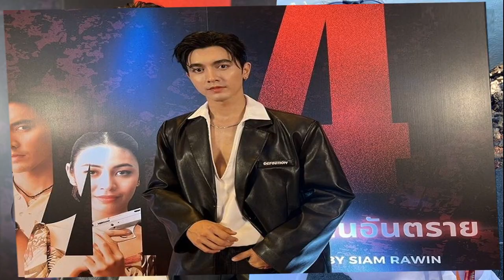ครม แต่งตั้ง บิ๊กขรก ล็อตใหญ่ ‘เศรษฐเกียรติ’ เลขาส ป ก ต่ออายุปลัดทส เลขาสศช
24 ก.ย. 2567
15:04 น.
ครม. ตั้ง ‘เศรษฐเกียรติ กระจ่างวงษ์’ นั่งเลขาส.ป.ก. ‘สุริยพล’ อธิบดีกรมชลฯ ต่ออายุขรก.เพียบ ‘ปลัดทส.-เลขาฯสศช.’ โอนรองปลัดยุติธรรม นั่งรองเลขา ศอ.บต.

เมื่อวันที่ 24 ก.ย.2567 ที่ทำเนียบรัฐบาล นายจิรายุ ห่วงทรัพย์ ที่ปรึกษาของนายกรัฐมนตรี แถลงผลประชุมคณะรัฐมนตรี (ครม.) ว่า ครม.เห็นชอบการต่อเวลา นายฉันทานนท์ วรรณเขจร เลขาธิการสำนักงานเศรษฐกิจการเกษตร (ครั้งที่ 1) ตามที่กระทรวงเกษตรและสหกรณ์ เสนอตั้งแต่วันที่ 1 ต.ค.2567 ถึงวันที่ 30 ก.ย. 2568
ครม.เห็นชอบต่อเวลาการดำรงตำแหน่งของ นายจตุพร บุรุษพัฒน์ ปลัดกระทรวงทรัพยากรธรรมชาติและสิ่งแวดล้อม (ครั้งที่ 2) ตั้งแต่วันที่ 1 ต.ค. 2567 ถึงวันที่ 30 ก.ย. 2568
ครม.อนุมัติต่อเวลาการดำรงตำแหน่งของ นายดนุชา พิชยนันท์ เลขาธิการสภาพัฒนาการเศรษฐกิจและสังคมแห่งชาติ (สศช.) สำนักนายกรัฐมนตรี ซึ่งจะดำรงตำแหน่งดังกล่าวครบ 4 ปี ในวันที่ 30 ก.ย. 2567(ครั้งที่ 1) ตั้งแต่วันที่ 1 ต.ค. 2567 ถึงวันที่ 30 ก.ย.

ครม.เห็นชอบต่อเวลาการดำรงตำแหน่งประเภทบริหาร นักบริหารการทูตระดับสูง ของ น.ส.พรรณนภา จันทรารมย์ เอกอักรราชทูต สถานเอกอัครราชทูต ณ กรุงเทลอาวีฟ รัฐอิสราเอล (ครั้งที่ 2) ออกไปอีก 1 ปี ตั้งแต่วันที่ 1 ต.ค. 2567 ถึงวันที่ 30 ก.ย.2568

ครม. เห็นชอบแต่งตั้งข้าราชการพลเรือนสามัญ ให้ดำรงตำแหน่งประเภทบริหารระดับสูง ตามที่ กระทรวงเกษตรและสหกรณ์ เสนอจำนวน 8 ราย ดังนี้ 1.นายถาวร ทันใจ ผู้ตรวจราชการกระทรวง เป็นรองปลัดกระทรวง 2.นางอัญชลี สุวจิตตานนท์ ผู้ตรวจราชการกระทรวง เป็น รองปลัดกระทรวง 3.นายเศรษฐเกียรติ กระจ่างวงษ์ รองปลัดกระทรวง เป็น เลขาธิการสำนักงานการปฏิรูปที่ดินเพื่อเกษตรกรรม (ส.ก.ป.)

4.นายนวนิตย์ พลเคน รองปลัดกระทรวง เป็น อธิบดีกรมหม่อนไหม 5.นายวิณะโรจน์ ทรัพย์ส่งสุข เลขาธิการ ส.ป.ก. เป็น อธิบดีกรมตรวจบัญชีสหกรณ์ 6.นายชัยวัฒน์ โยธคล ผู้ตรวจราชการ เป็น เลขาธิการสำนักงานมาตรฐานสินค้าเกษตรและอาหารแห่งชาติ 7.นายทวีศักดิ์ ธนเดโชพล ผู้ตรวจราชการ เป็น อธิบดีกรมพัฒนาที่ดิน และ8.นายสุริยพล นุชอนงค์ รองอธิบดีกรมชลประทาน เป็น อธิบดีกรมชลประทาน

ครม.เห็นชอบ แต่งตั้งตามที่ กระทรวงดิจิทัลเพื่อเศรษฐกิจและสังคม เสนอ 4 ราย ดังนี้ 1.นายเวทางค์ พ่วงทรัพย์ รองปลัดกระทรวง เป็น เลขาธิการคณะกรรมการดิจิทัลเพื่อเศรษฐกิจและสังคมแห่งชาติ 2.นายภุชพงค์ โนดไธสง เลขาธิการคณะกรรมการดิจิทัลเพื่อเศรษฐกิจและสังคมแห่งชาติ เป็น ผู้อำนวยการสำนักงานสถิติแห่งชาติ

3.นางปิยนุช วุฒิสอน ผอ.สำนักงานสถิติแห่งชาติ เป็น รองปลัดกระทรวง 4.น.ส.สุกันยาณี ยะวิญชาญ ผู้ตรวจราชการ เป็น อธิบดีกรมอุตุนิยมวิทยา

ครม.เห็นชอบ แต่งตั้งตามที่ ศูนย์อำนวยการบริหารจังหวัดชายแดนภาคใต้ (ศอ.บต.) เสนอรับโอน ร.ต.อ.ปิยะ รักสกุล รองอธิบดีกรมสอบสวนคดีพิเศษ กระทรวงยุติธรรม เป็น รองเลขาธิการ ศอ.บต.
ครม.เห็นชอบ แต่งตั้งข้าราชการ ตามที่กระทรวงการคลัง เสนอ จำนวน 9 ราย ดังนี้
1.นายเอกนิติ นิติทัณฑ์ประภาศ อธิบดีกรมสรรพสามิต เป็น อธิบดีกรมธนารักษ์ 2. น.ส.กุลยา ตันติเตมิท อธิบดีกรมสรรพากร เป็น อธิบดีกรมสรรพสามิต 3. นายปิ่นสาย สุรัสวดี รองปลัดกระทรวง เป็น อธิบดีกรมสรรพากร 4.นายวินิจ วิเศษสุวรรณภูมิ ที่ปรึกษาด้านพัฒนาฐานภาษี นักวิเศราะห์นโยบายและแผนทรงคุณวุฒิ) กรมสรรพากร เป็น รองปลัดกระทรวง

5.น.ส.ศุกร์ศิริ อภิญญานุวัฒน์ เป็น ผู้ตรวจราชการกระทรวง 6.น.ส.พิมพ์เพ็ญ ลัดพลี เป็นผู้ตรวจราชการกระทรวง 7.นายธีรลักษ์ แสงสนิท เป็นรองปลัดกระทรวง 8.นายอรรถพล อรรถวรเดช ที่ปรึกษาการคลัง เป็นผู้ตรวจราชการกระทรวง 9. น.ส.ชุติมา ศรีปราชญ์ ที่ปรึกษาด้านการบริหารเหรียญกษาปณ์และทรัพย์สินมีค่า กรมธนารักษ์ เป็นผู้ตรวจราชกระทรวง

ครม. เห็นชอบแต่งตั้งนางพัทธ์ธีรา สายประทุมทิพย์ รองอธิบดีกรมธุรกิจพลังงาน เป็นผู้ตรวจราชการกระทรวงพลังงาน

ครม.เห็นชอบแต่งตั้งข้าราชการ ตามที่กระทรวงการอุดมศึกษา วิทยาศาสตร์ วิจัยและนวัตกรรม เสนอ นายวันนี นนท์ศิริ ผู้ช่วยปลัดกระทรวง เป็น ผู้ตรวจราชการกระทรวง

ครม.เห็นชอบ แต่งตั้งข้าราชการ ตามที่กระทรวงพาณิชย์ เสนอ จำนวน 7 ราย ดังนี้ 1.ร้อยตรี จักรา ยอดมณี ผู้ตรวจราชการกระทรวง เป็น รองปลัดกระทรวง 2.น.ส.สุนันทา กังวาลกุลกิจ ผู้ตรวจราชการกระทรวง เป็น อธิบดีกรมส่งเสริมการค้าระหว่างประเทศ 3.นายวิทยากร มณีเนตร ผู้ตรวจราชการกระทรวง เป็นอธิบดีกรมการค้าภายใน

4.น.ส.นุสรา กาญจนกูล ผู้ตรวจราชการกระทรวง เป็น อธิบดีกรมทรัพย์สินทางปัญญา 5.นางอารดา เฟื่องทอง ผู้ตรวจราชการกระทรวง เป็น อธิบดีกรมการค้าต่างประเทศ 6.นายรณรงค์ พูลพิพัฒน์ อธิบดีกรมการค้าต่างประเทศ เป็น ผู้ตรวจราชการกระทรวง 7.นายวัฒนศักย์ เสือเอี่ยม อธิบดีกรมการค้าภายใน เป็น ผู้ตรวจราชการกระทรวง